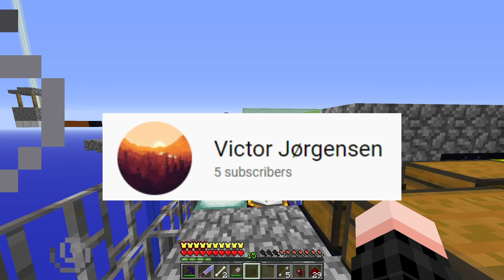SAMMIES FØDSELSDAG - Lucky Skyblock - Sæson 3 #15 (Færdig)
Velkommen tilbage til Lucky Skyblock! Vi er tilbage på Skyblocken, denne gang med OVER 30 FORSKELLIGE BLOCKE!
Kan du ikke vente på mere Lucky Skyblock? Så kan du se vores tidligere sæsoner her: